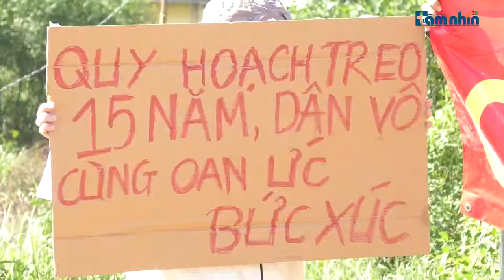Chủ đầu tư dự án treo 15 năm làm khổ dân thật sự là ai?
Tầm nhìn TV: Thu hồi đất từ năm 2004 để làm dự án khu dân cư nhưng tới nay sau 15 năm dự án vẫn chưa thấy đâu, người dân Thạnh Mỹ Lợi vẫn sống trong cảnh khó khăn và chờ ổn định cuộc sống.